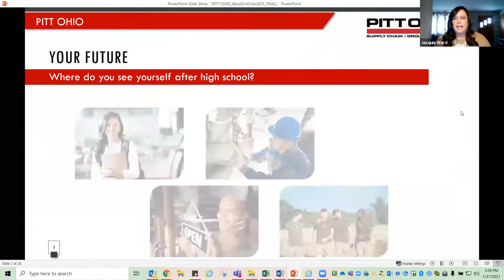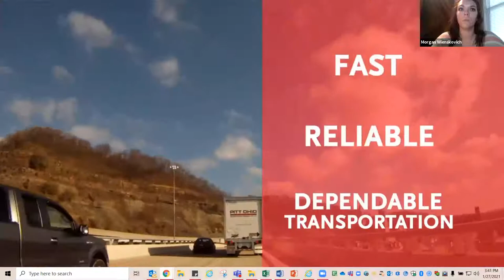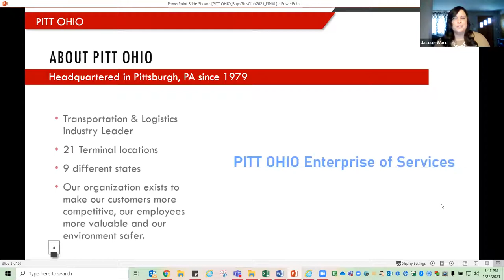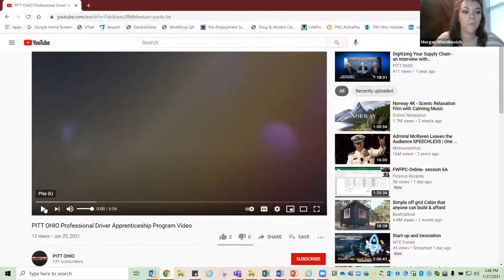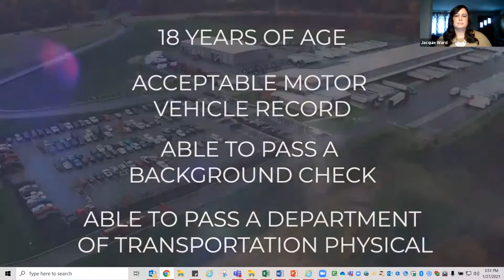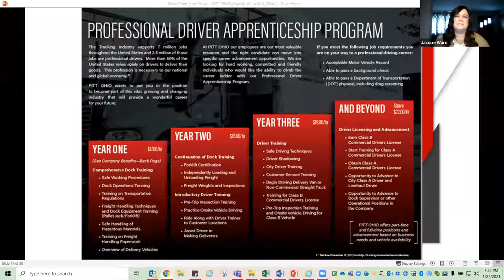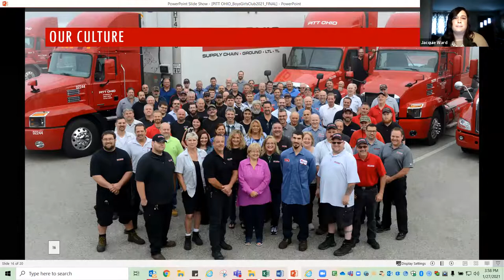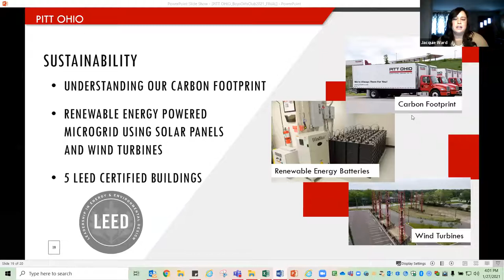PITT OHIO Virtual Career Mentoring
Thank you to our partners at PITT OHIO for providing education to our Career Works Teens about career opportunities in the Transportation & Logistics field, as well as other fields such as Human Resources and Marketing that happen behind the scenes at a company such as PITT OHIO!

If you want to train for a truck driving job, PITT OHIO’s Professional Driver Apprenticeship Program has the career opportunities you are looking for.  PITT OHIO wants to put you in the position to become part of our vital, growing and changing industry that will provide a wonderful career for your future.  Their essential employees keep our economy moving, delivering to communities while making sure our neighbors have what they need every day.

Career Captures are an initiative of the Boys & Girls Clubs of Western Pennsylvania's Career Works Program. Through job shadowing, conversations with leading professionals, internships, classroom skills practice and hands-on projects, students will explore a wide array of career paths while learning vital professional skills. Career Works helps students finish high school ready to step into their career of choice.